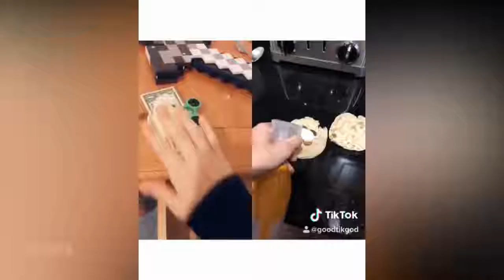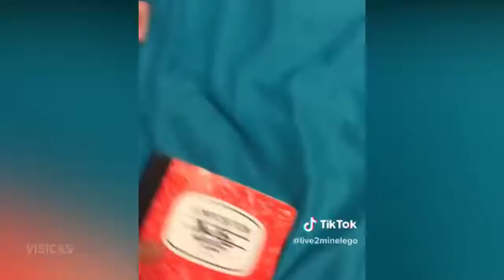Funny Tik Tok MEMES COMPILATION V4.mp4